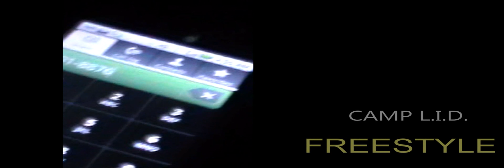CAMP L.I.D. PRESENTS J-SIN FRESTYLE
FREESTYLE BY J-SIN(JASON WALKER), CAMP L.I.D. SOLDIER AND MEMBER OF YUNG MAFIOSO. MIXTAPE COMING SOON